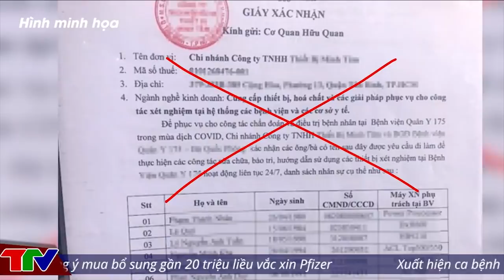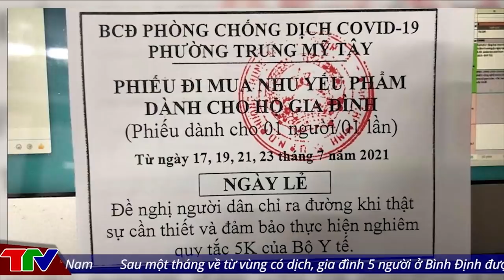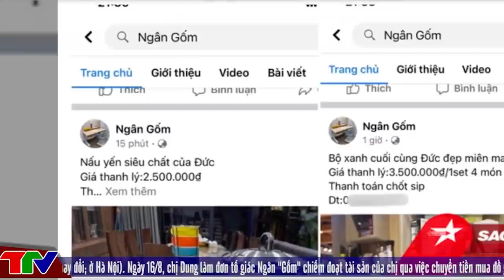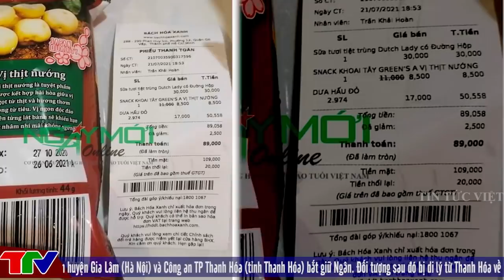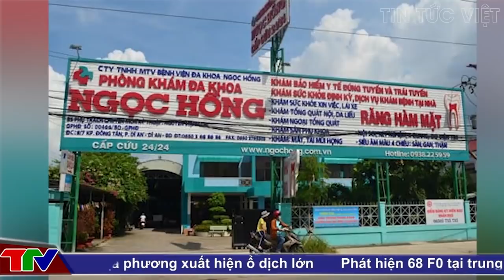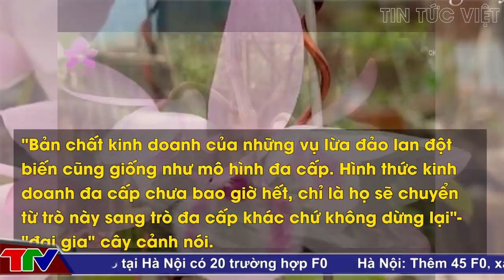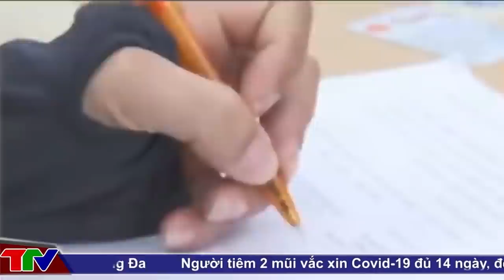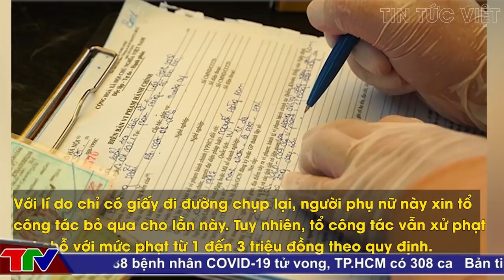🔥 TIN AN NINH CỰC NÓNG Ngày 26/9 | Tin tức 24h cập nhật | Thời Sự Mới Nhất Và Chính Xác Nhất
[ TIN AN NINH TRẬT TỰ ] TRƯA 22/08 @TinTucVietOfficial  | Tin An Ninh Trật tự Việt Nam Nóng Nhất 24h